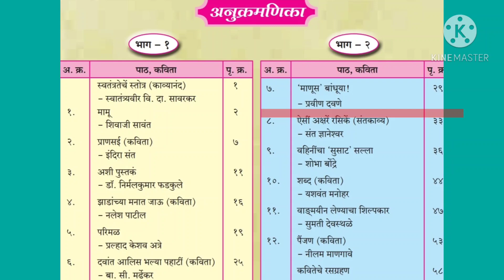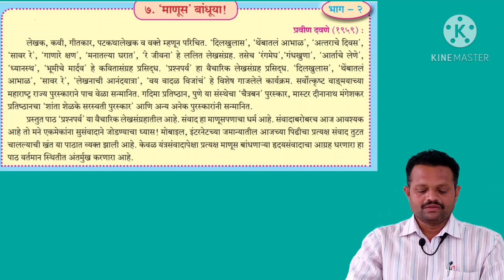🙏 इयत्ता- अकरावी 🙏 विषय-मराठी 🙏 भाग- २. गद्य- ७. 'माणूस' बांधूया ! - प्रवीण दवणे